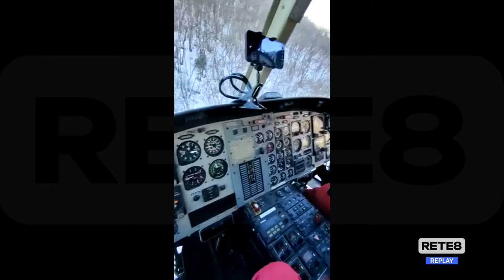Salvataggio cane scivolato in un dirupo